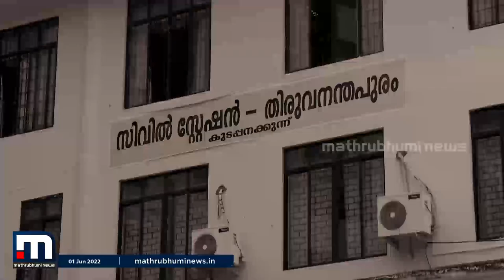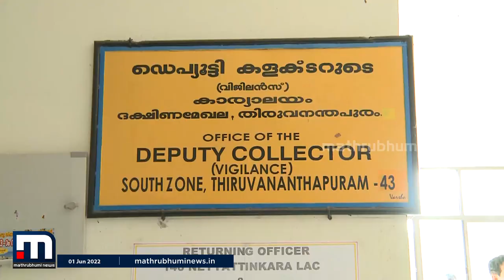കുടപ്പനക്കുന്ന് സിവിൽ സ്റ്റേഷനിൽ നിന്ന് തൊണ്ടിമുതൽ സ്വർണം നഷ്ടമായ സംഭവം വിജിലൻസ് അന്വേഷിക്കും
റവന്യൂ മന്ത്രി കെ.രാജനാണ് വിജിലൻസ് അന്വേഷണത്തിന് ശുപാർശ ചെയ്തത്.2010 വരെ 2019 വരെയുള്ള 50 പവൻ സ്വർണമാണ് കാണാതായത്.

Happy viewing!